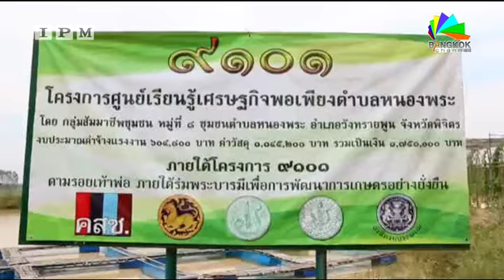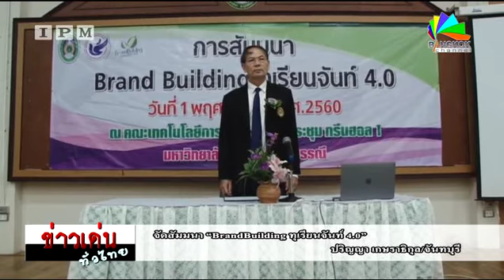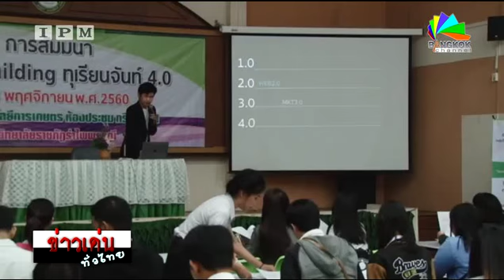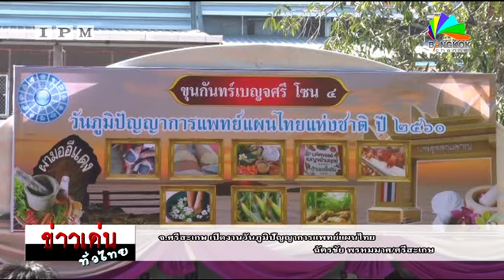Bangkok Channel | ข่าวเด่นทั้วไทย 3/11/60 เบรค 1